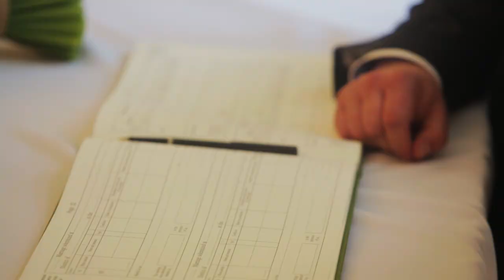NEW BATH HOTEL Wedding Kaye & Sam Highlights NEW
for Sam and Kaye at New Bath Hotel, Matlock, Derbyshire. A beautiful wedding for a stunning bride and what a happy couple?